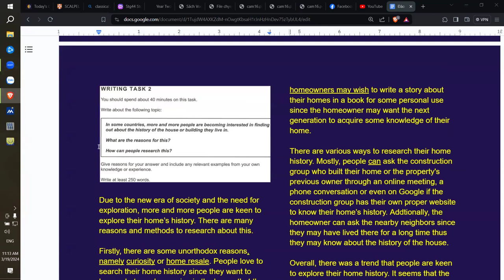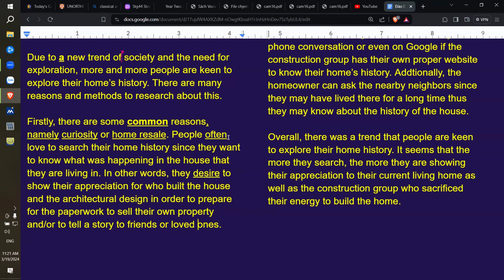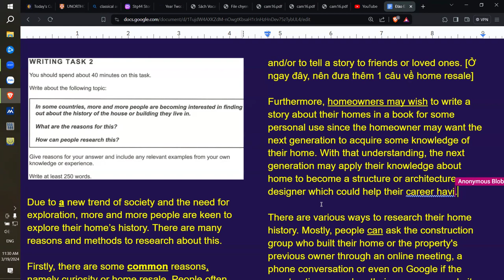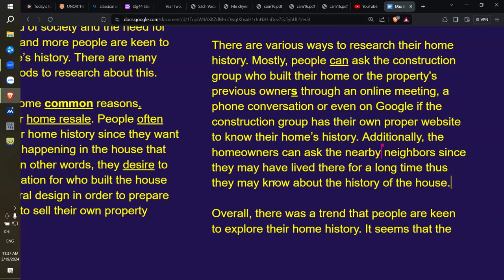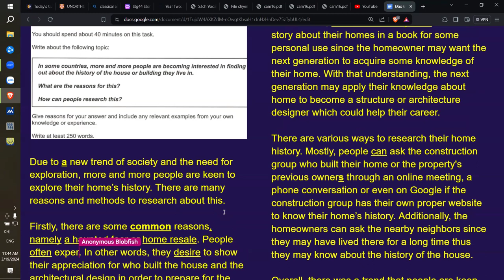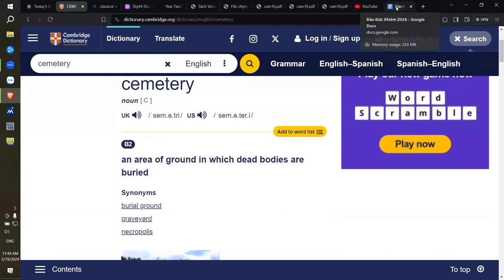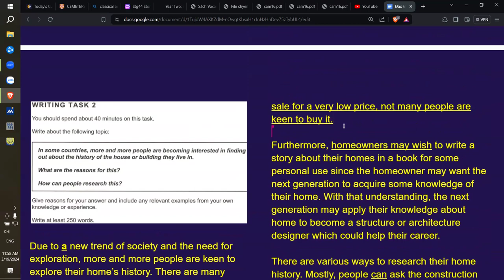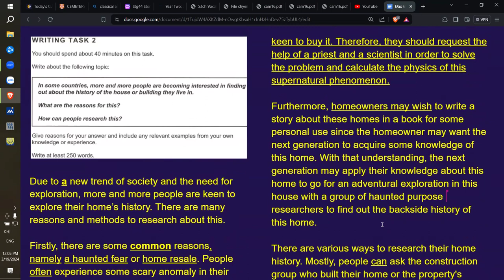Sửa bài Writing vào 19th March 2024 - Cam 16 Test 1 Writing task 2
Bạn này có sức sáng tạo và viết tốt. Các bạn có thể học hỏi.